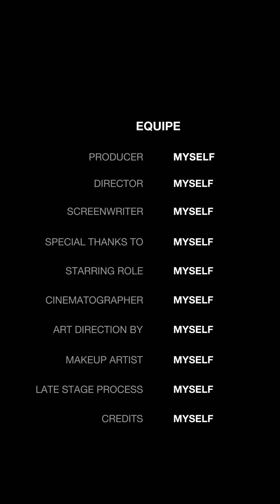Slow riding in Jakarta Town... with Kikoy